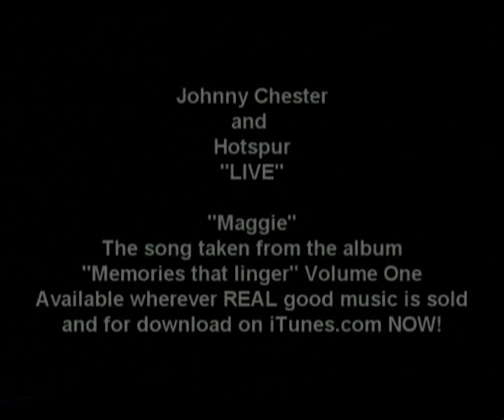Johnny Chester and Hotspur Maggie 1985